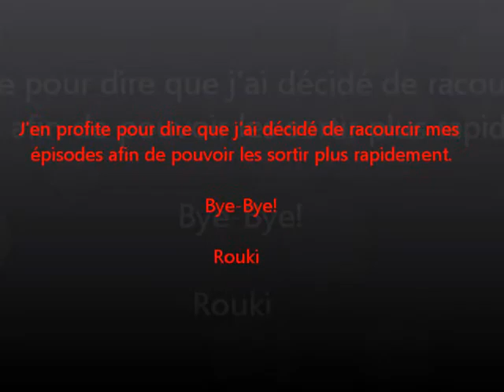Episode 5 de Différences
A lire à tout pris!
Alors voici un épisode particulier et important! Il est particulier car j'ai essayé de nouvelles choses pour améliorer. Ce n'est pas toujours réussi. Et puis j'ai une nouvelle importante: je vas rétrécir la longuer de mes épisodes afin de pouvoir les sortir plus rapidement! Voilà, à bientpot! Et lâchez des commentaires pour me faire progresser.